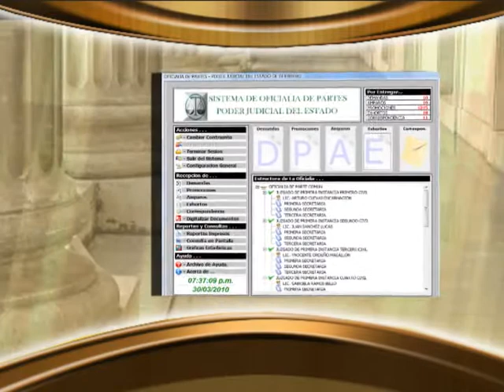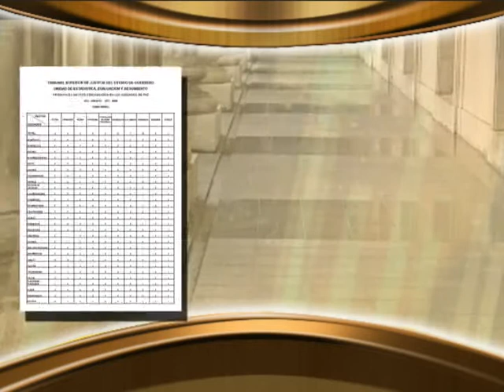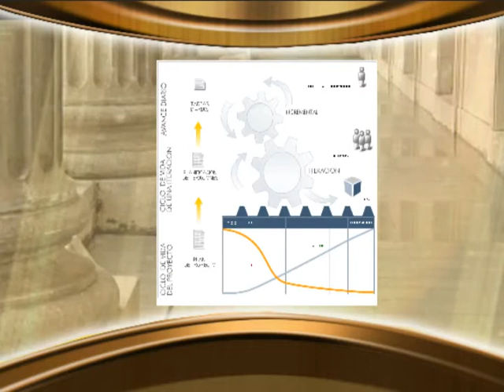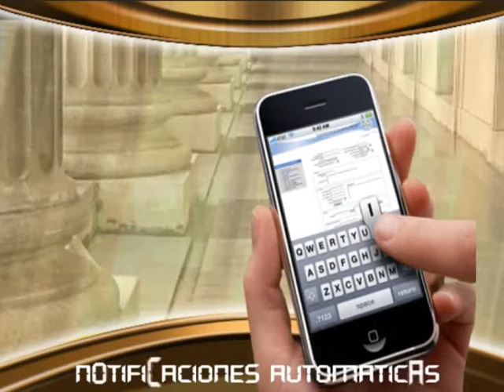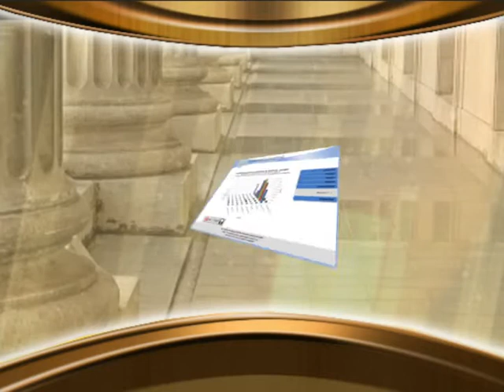Sistema Guerrero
Sistema de gestion judicial del estado de guerrero